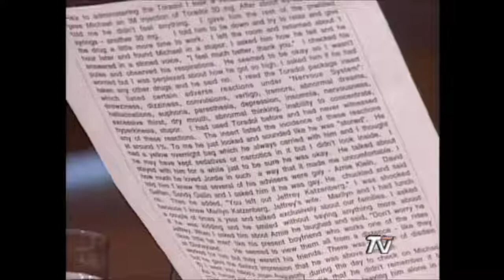Victor Gutierrez Interview